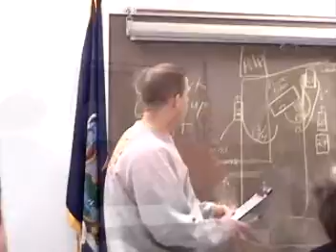TOWN OF BATAVIA FIRE DEPATMENT 2007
TOWN OF BATAVIA NY